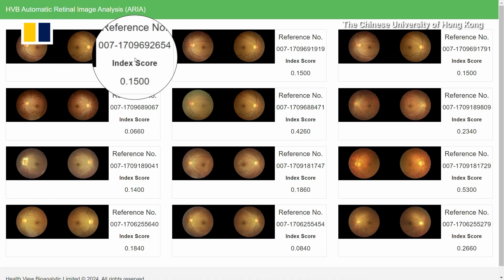AI tool promises to detect depression by simply looking into your eyes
As Hong Kong grapples with worsening mental health problems, scientists from the Chinese University of Hong Kong have discovered an affordable way to gauge people’s risk of depression by harnessing artificial intelligence to analyse images of their eyes. Professor Benny Zee tells Post reporter Sammy Heung how the AI-based Automatic Retinal Image Analysis (ARIA) works.